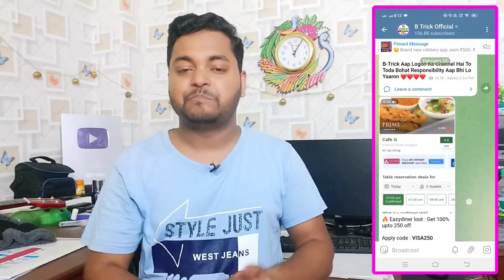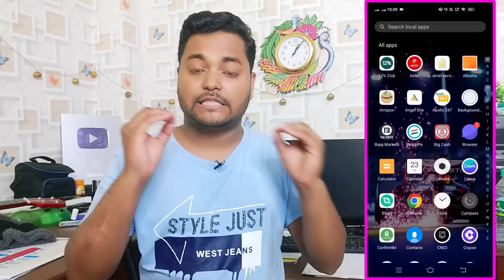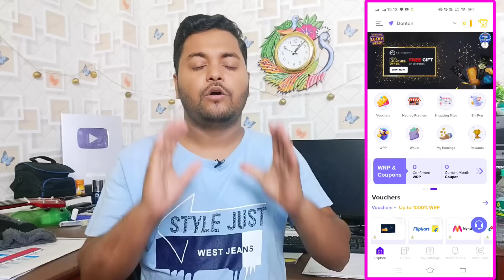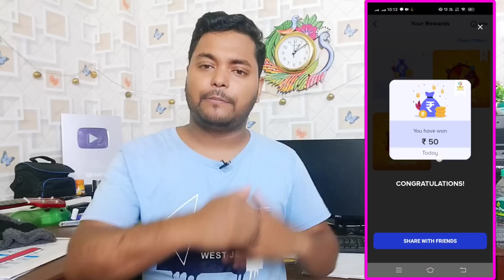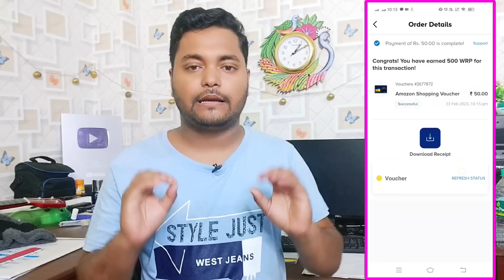Winds App Se Paise Kaise Kamaye !! Winds App Exclusive Trick 🔥 1 OTP ₹50 & 10 OTP ₹500 For All User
🛑 mast join our Telegram channel for every update getting first 🛑

visit again.

Winds App Unlimited Trick 2023
2023 New Earning App
Winds App kya h
How to use winds App